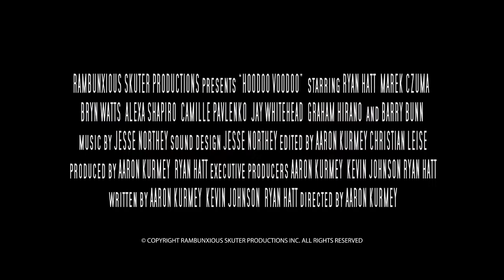Hoodoo Voodoo - Official Trailer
Opens September 23rd.